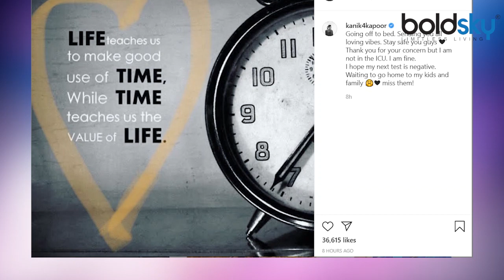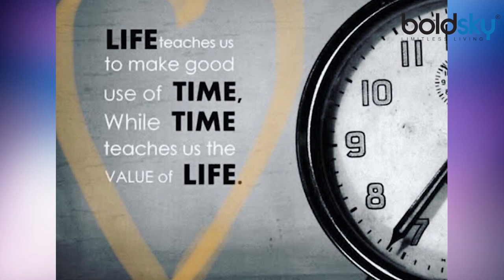Kanika Kapoor ने Social Media पर किया पहला Post, बोली अब बस इंतजार है......| Boldsky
With this post, Kanika Kapoor has closed the comments section. Meaning, no one can comment on his post. Well, Kanika Kapoor may have done this because she is being trolled a lot these days.

इस पोस्ट के साथ कनिका कपूर ने कमेंट्स सेक्शन को बंद कर रखा है. मतलब उनके इस पोस्ट पर कोई कमेंट नहीं कर सकता. खैर, शायद कनिका कपूर ने ऐसा इसलिए किया होगा क्योंकि इन दिनों उन्हें काफी ट्रोल किया जा रहा है.